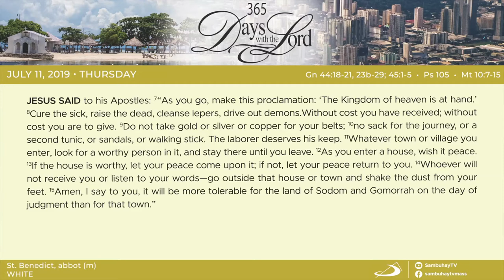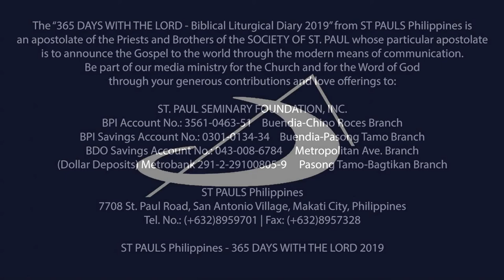365 DWTL | Memorial of St. Benedict, Abbot | July 11, 2019